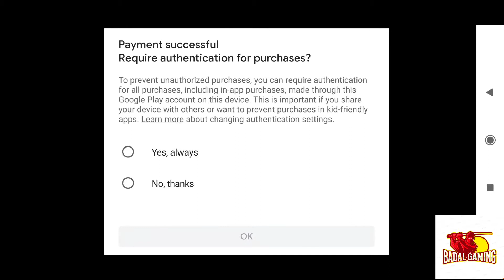I purchase 599 rupees membership in my own account!! Badal gaming!!